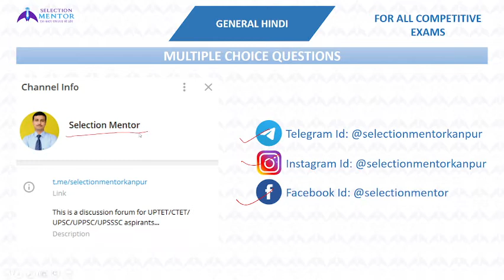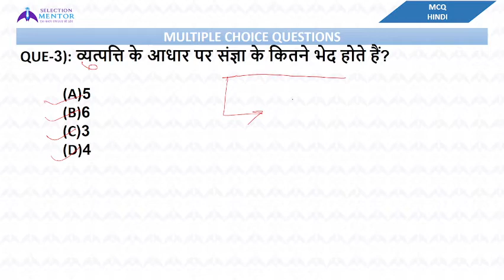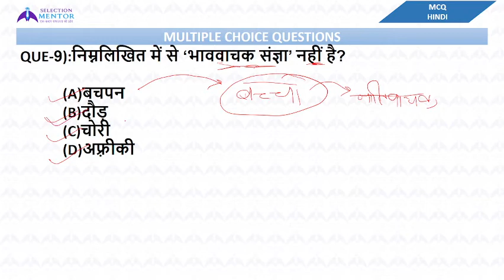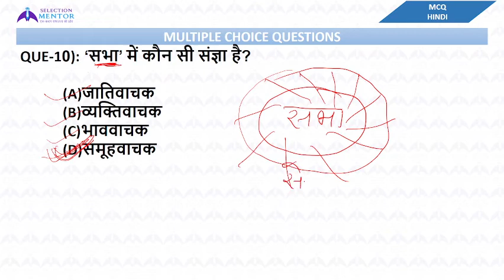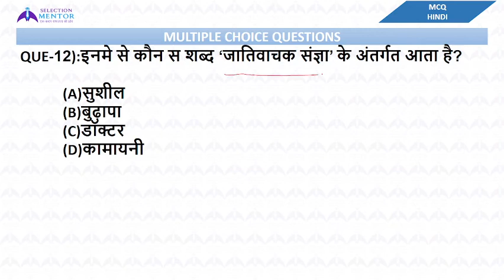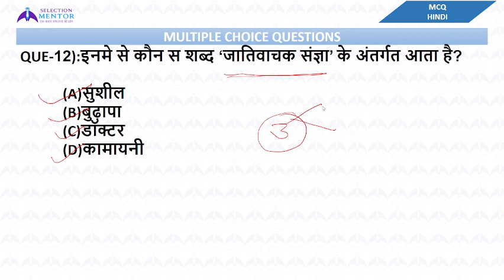SANGYA-01 (संज्ञा-01) | UP LEKHPAL UP POLICE CONSTABLE | HINDI MCQ-03 | BY SONALI MAAM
Important Links:-
To Join our Telegram Group to get Schedule:-